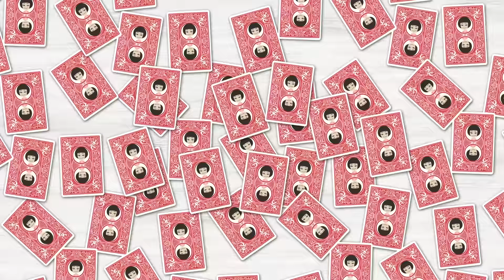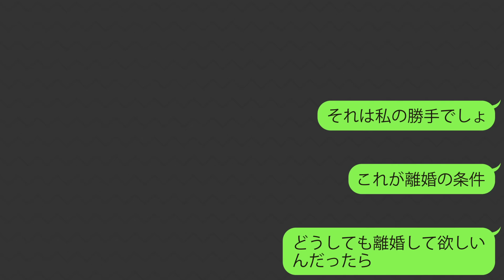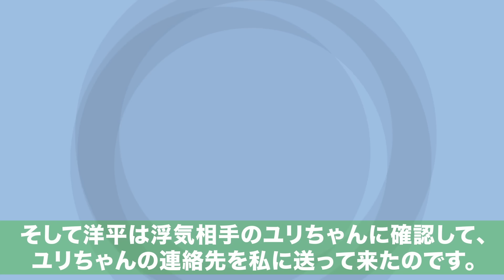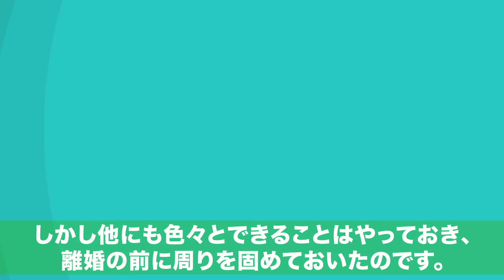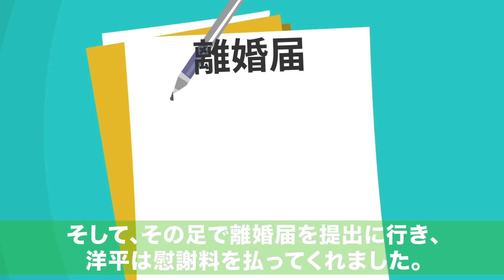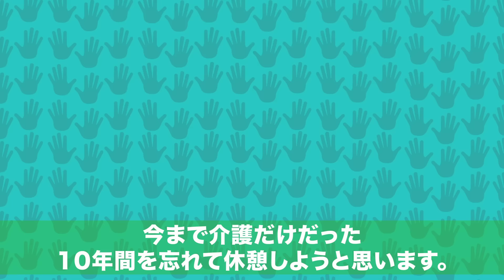【LINE】10年間の姑の介護が終わった直後嫁を裏切った旦那「離婚届にサインして」⇒義母が亡くなった時も不倫相手の家にいたクズ夫に制裁！【スカッとする話】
イシシッ！こんにちは！パニ子だよ＼(￣▽￣ )皆さんの周りにもいませんか？責任を逃れてなにもしない無責任な人。今回は10年間の姑の介護が終わり、義母が亡くなった時も不倫相手の家にいたクズ夫とのラインストーリー！

Written by Amy Saturday